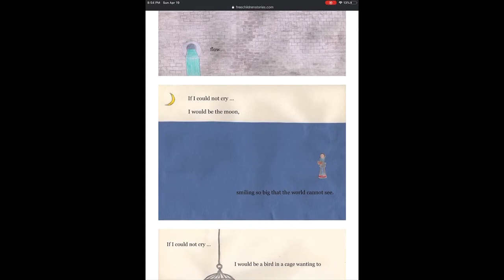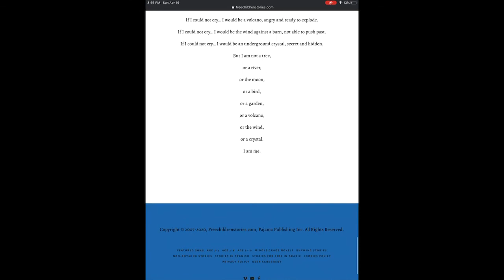STORY 😢🥀🌜read by Ms. Soutar— If I Could Not Cry by Daniel Ericco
If I Could Not Cry.